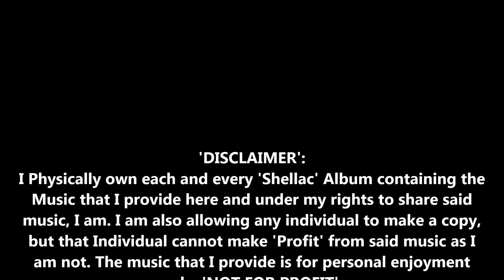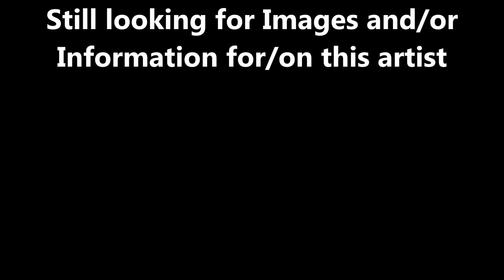Songs Of Our Times-1919-Ted Straeter and His Orchestra-Fox Trot Medley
You're A Million Miles From Nowhere and My Isle Of Golden Dreams and Chinese Lullaby